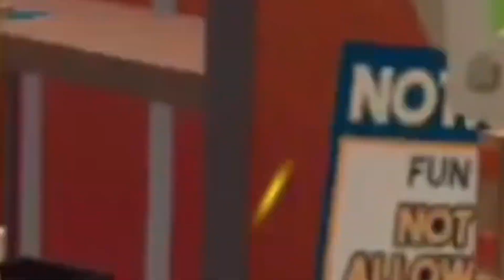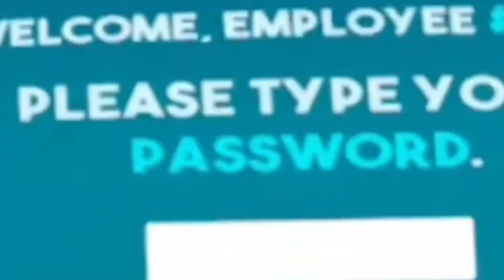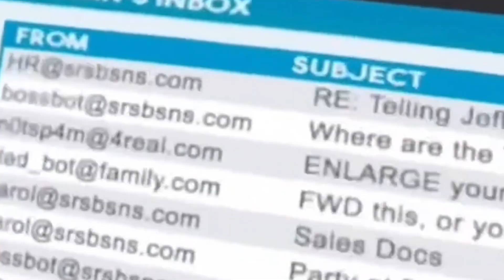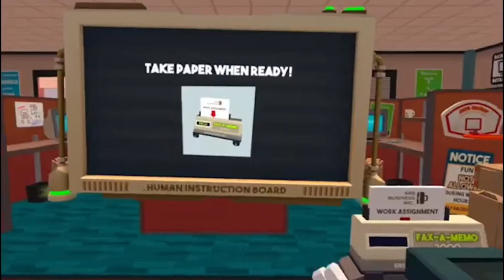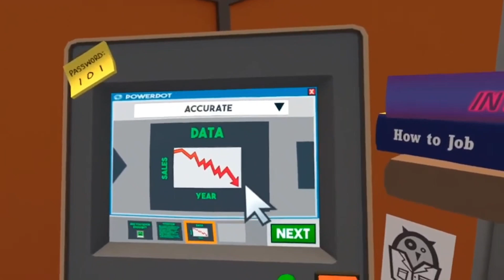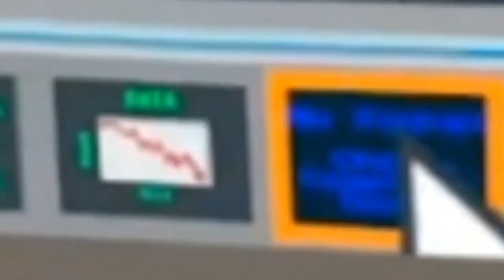The Job Simulator Movie. All Videos in Series Put Into One Large Video | Full Game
(Placeholder)

0:00 Intro

0:24 Office Worker

28:02 Store Clerk

56:26 Gourmet Chef

1:28:59 Auto Mechanic

2:07:24 Ending